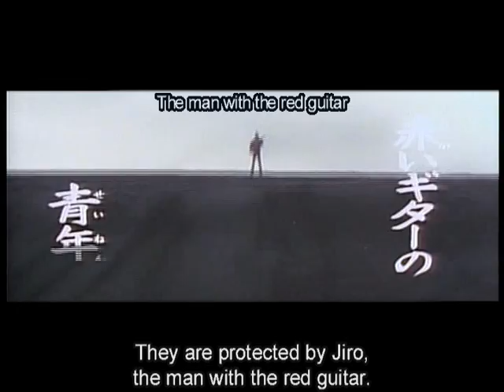Trailer for Kikaida Movie